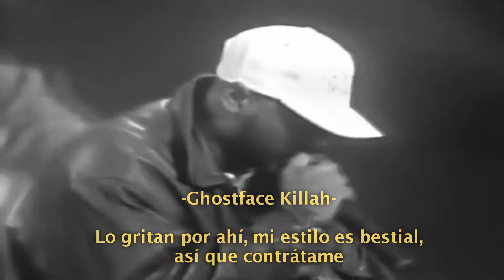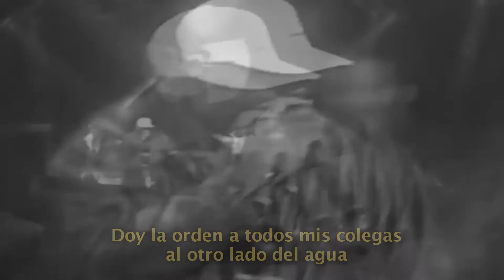Wu-Tang Clan - Protect Ya Neck (Live) (Sub Español)